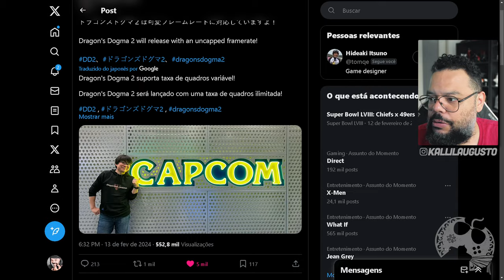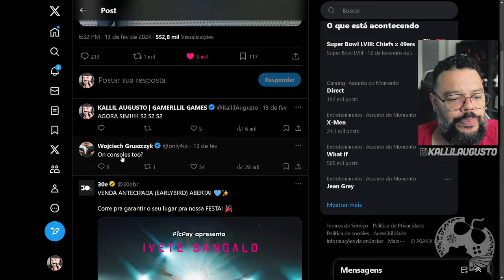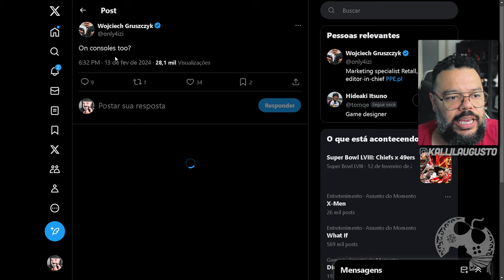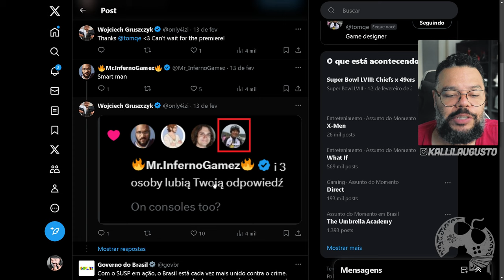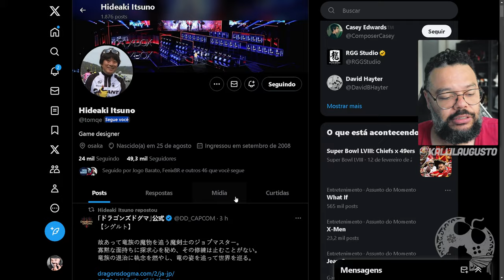SE FOR ASSIM, 30 FPS CRAVADOS SERÁ MUITO MELHOR EM DRAGON'S DOGMA 2